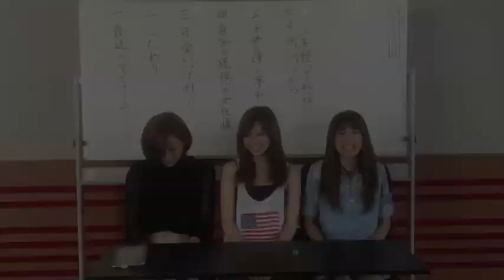サイコロトーク vol.2 後編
先週に引き続き、サイコロトーク vol.2です。今回は、粕谷、二見、山上の3名でお届けします！！